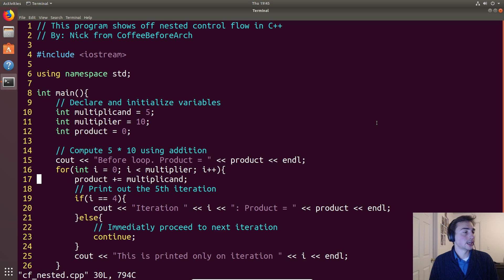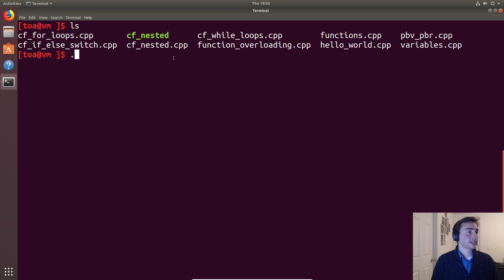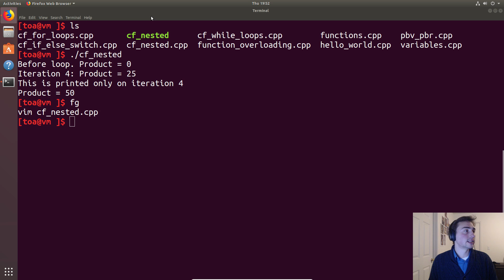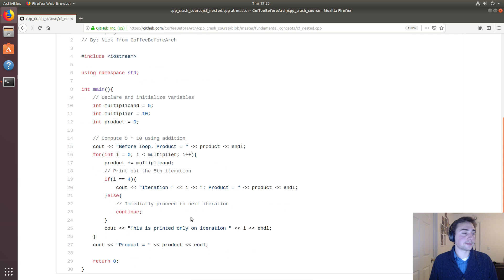C++ Crash Course: Nested Control Flow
In this video we go over nested control flow in C++!